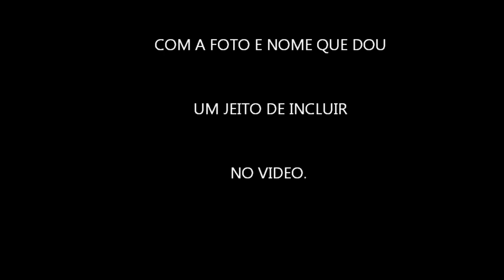REI DAVI VIDEO por Cauê Bonifacio